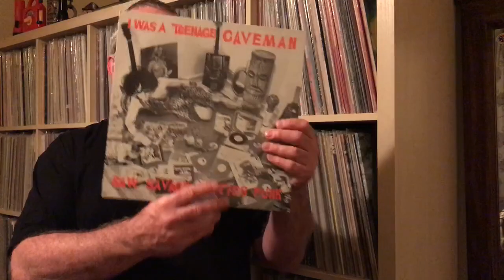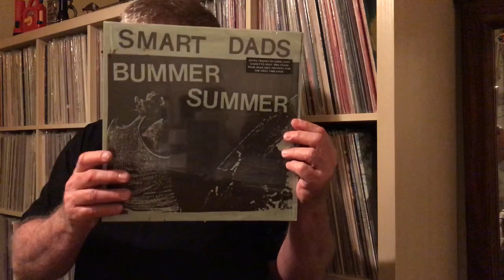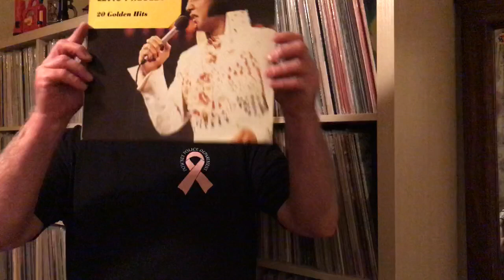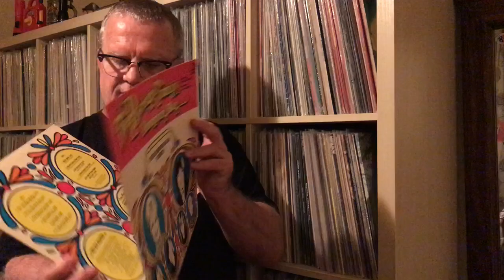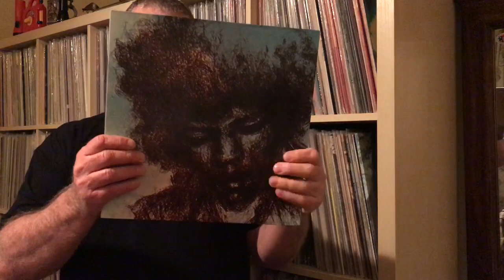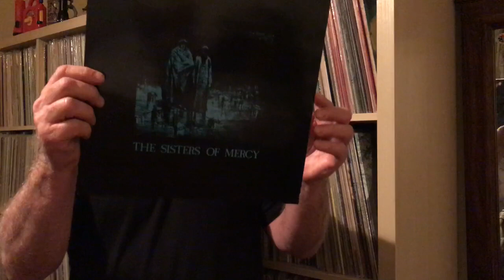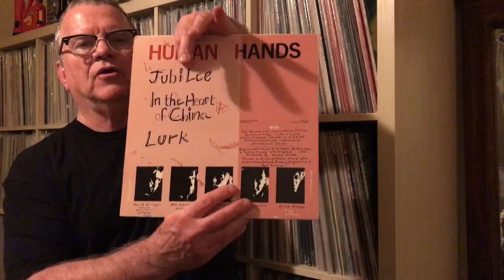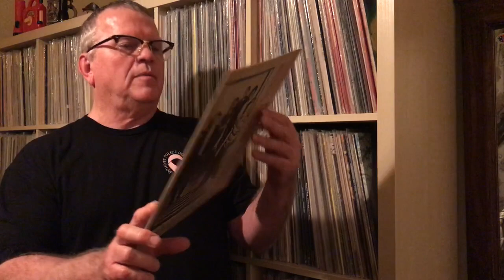Vinyl Tag 2018